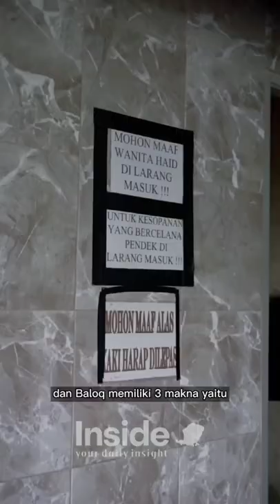Ritual Taliq Bunut di Makam Loang Baloq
Makam Loang Baloq yang terletak di sisi Barat Kota Mataram ini menjadi makam yang padat peziarah dari berbagai daerah. Banyak ritual/ tradisi yang dilakukan di sini. Salah satunya ritual taliq bunut